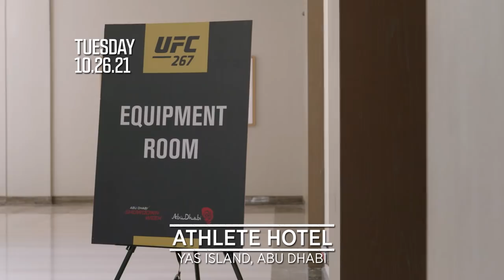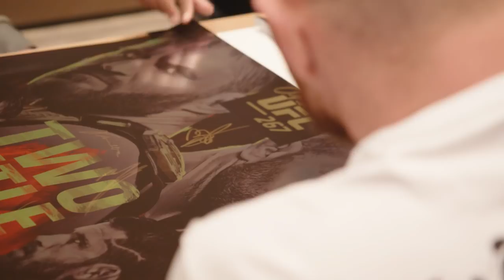UFC 267 Embedded: Vlog Series - Episode 3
Cory Sandhagen gets seen off by his dad and dogs. Glover Teixeira and foe Jan Blachowicz have high praise for one another. Amanda Ribas and Khamzat Chimaev start their fight weeks. Petr Yan stays focused on the belt. Teixeira trains with legend Big Nog.